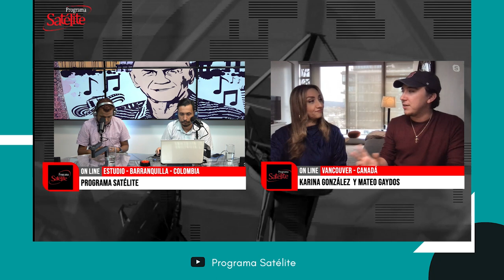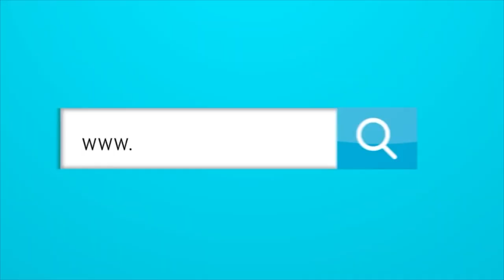¿Se pueden creer en los rumores sobre Luis Díaz y el Milán?